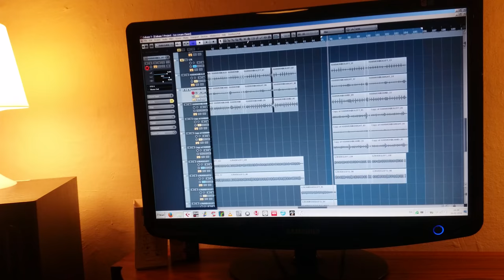Mom Calls Me Thunder || Recording accordion with producer Jesper Møller for their Second Strike EP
Accordion recording for  Mom Calls Me Thunder's 2nd EP with producer Jesper Møller in 2016.

Accordion and percussion parts written, recorded and arranged by producer Jesper Møller

Accordion played by Bjørn Behr

The song "Ice Cream Clown" comes off their 2nd EP "Second Strike, which is available here: